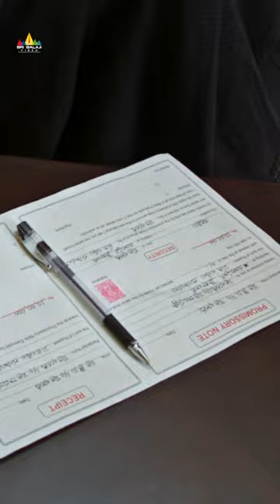ఇలాంటి తండ్రులు కూడా ఉన్నారా | RJ Hemanth | Sivannarayana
Watch & Enjoy Raja Meeru Keka Movie Scenes, Starring Lasya, Taraka Ratna, Revanth, Noel Sean, Mirchi Hemanth, PosaniKrishnaMurali, PrudhviRaj.Directed by Krishna Kishore.